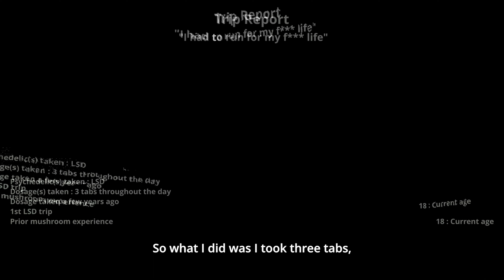Tripping at a Violent Protest : 3 Tab LSD Experience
This video intends to educate in the form of entertainment. It does not glorify the use of drugs, it's goal is harm reduction.

href=" Stock video by Videezy!

Outro
Music from Uppbeat (free for Creators!)